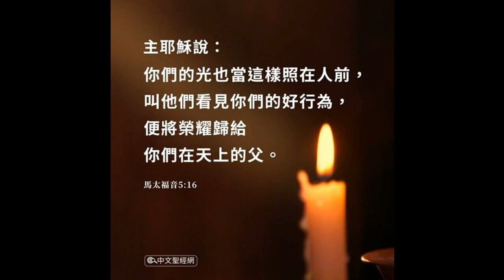Chinese Mandarin MP3 Bible, 中文MP3音頻基督教聖經 03_leviticus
和合本圣经  Chinese Union Version Bible Chinese Mandarin MP3 Bible, 中文MP3音頻基督教聖經
The Holy bible, Holy Scriptures, Audio bible, English standard version, King James Version, New Living Translation, New  international Version.
CLik here to see/ purchase awesome scripture bible  gear

for excellent and joyful scripture gear NKJV, End-of-Verse Reference Bible, Personal Size Large Print, Leathersoft, Brown, Red Letter, Comfort Print: Holy Bible, New King James Version

NIV, Holy Bible

Amplified Outreach Bible, Paperback: Capture the Full Meaning Behind the Original Greek and Hebrew

- The One Year Chronological Bible NKJV (Softcover)

NIV, Economy Bible, Paperback: Accurate. Readable. Clear.